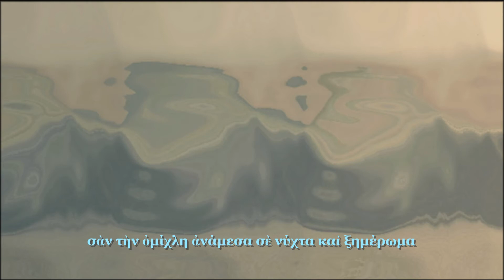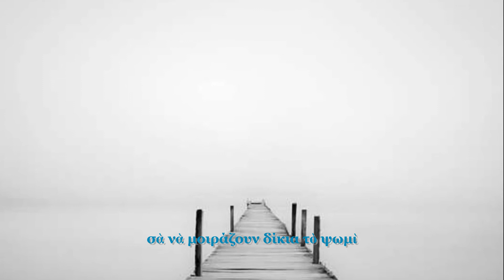Babis Kanas: "Μέρες..." σὲ ποίηση Α. Ἀλεξάνδρου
This is a MIDI interpretation; choir parts are just vocalising. Greek text is cited in form of subtitles.

Μέρες χωρὶς σημάδι
μέρες ποὺ ξεγλυστρᾶνε μέσ᾽ ἀπ᾽ τἀ χέρια
σὰν τὴν ὀμίχλη ἀνάμεσα σὲ νύχτα καὶ ξημέρωμα
μέρες καὶ μέρες γειτονιά μου μιὰ θάλασσα κλειστή.
Πασχίζω νὰ δεχτῶ τὰ πρωϊνὰ
σὰ νὰ μοιράζουν δίκια τὸ ψωμὶ καὶ τὸ κουράγιο
σὰ νὰ μποροῦμε ἀκόμα νὰ βράσουμε ξανὰ τὴν κακαβιὰ στ᾽ ἀκροθαλάσσι
πρίμα μεσάνυχτα ὡς γυρνᾶν τὰ πυροφάνια καὶ ἡ μπουνάτσα.

Πρωτογνώρισα τὸν Ἄρη Ἀλεξάνδρου ἀπὸ τὸ ποίημα “Ὁλόκληρη νύχτα”, μέσα στὸ ὁμότιτλο ἔργο τοῦ ἀείμνηστου Τάκη Καλογερόπουλου τὸ 1972. Μετὰ ἀπὸ λίγο καιρό, τὰ ποιήματά του (ὲκδόσεις “Κείμενα”) μὲ συντρόφεψαν στὴ διάρκεια τῆς θητείας μου. Τότε ἦταν ποὺ πρωτοδούλεψα πολλὰ ἀπ᾽ αὐτά, στὸ πνεῦμα τῆς ἐποχῆς (τελευταῖος καιρὸς τῆς δικτατορίας, ἐπιστράτευση, μεταπολίτευση…) μὲ τὶς τότε δυνατότητές μου. Στὴ συνέχεια, καὶ μέσα στὴ “μόδα” ἀθρόας κυκλοφορίας τραγουδιῶν μὲ πολιτικὸ περιεχόμενο (ἀνάμεσα στὰ ὁποῖα καὶ κάποια τοῦ Ἀλεξάνδρου, ἀντιμετωπισμένα καλῶς ἢ κακῶς ἐνίοτε μὲ πολὺ διαφορετικὸ τρὀπο ἀπ᾽ αὐτὸν ποὺ ἐγὼ εἶχα φανταστεῖ) τὰ πρωτόλειά μου αὐτὰ ἔμειναν στὸ συρτάρι. Πρόσφατα (δηλ. πρό δεκαετίας καὶ βάλε…), ξανακοιτάζοντάς τα, θεώρησα πὼς ἴσως ἄξιζαν μιὰ δεύτερη εὐκαιρία. Ἐπεξεργάστηκα λοιπὸν τὶς παλιὲς ἐκεῖνες ἰδέες, μεταξύ τῶν ὁποίων καὶ τὸ παρόν κομμάτι, προσθέτοντας καὶ μερικὰ καινούρια. Μέσα στοὺς κύκλους ποὺ κάνει ἡ ζωὴ κι ὁ κόσμος, ἴσως ἦρθε ἡ ὥρα νὰ ποῦν κάτι πέρα ἀπὸ ἀναπολήσεις τοῦ καιροῦ ἐκείνου…